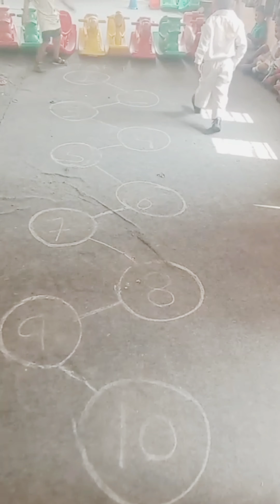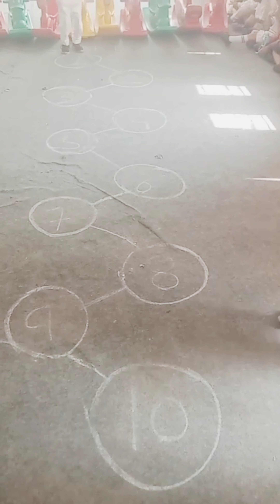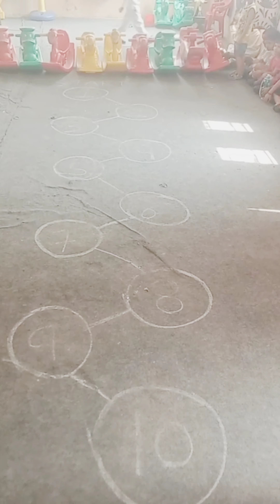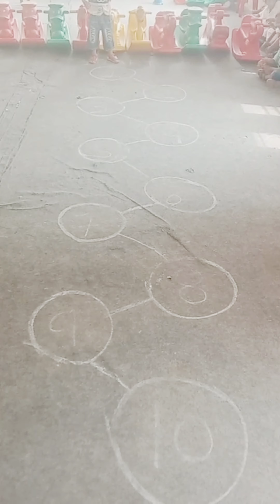Play way school 🎒 Anvi 🤵🤵 ki School🏫🏫 activity bhut hi comedy aapki b hsi nhi rukegi😀😀😀😀, 2023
baby girl
so cute